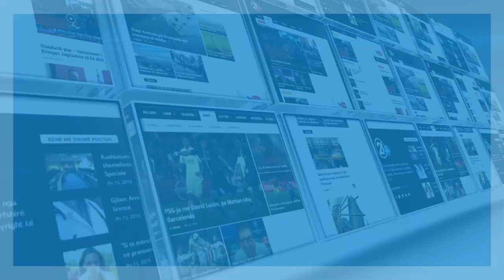Infermieri nga Italia tregon gjendjen e spitalit ku aj punon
rtv21.tv